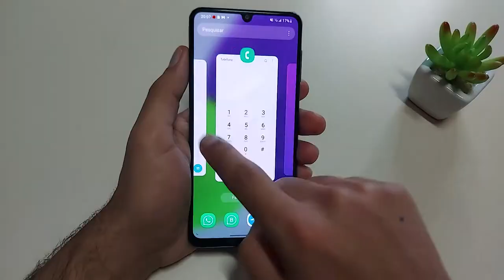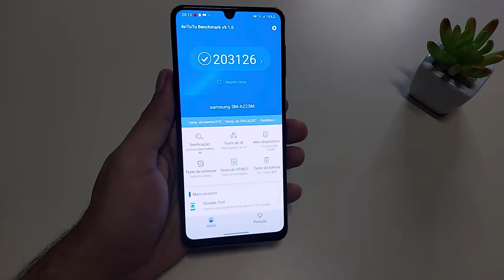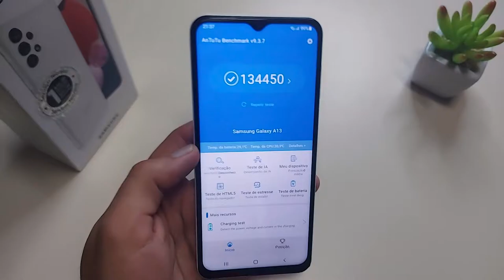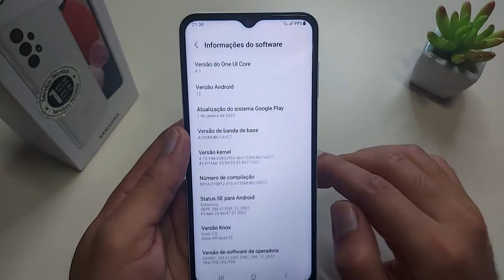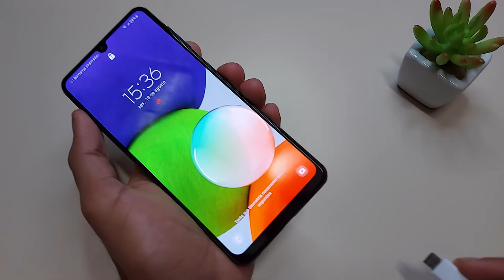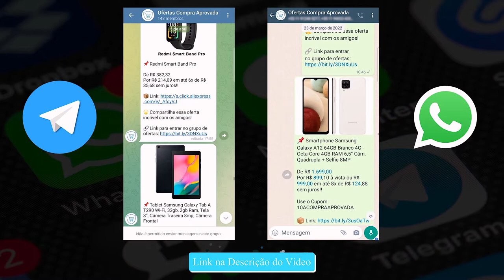Quais as diferenças do Galaxy A13 vs A22 vs M22?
✔️✔️Adquira em LOJAS QUE INDICO ⬇️⬇️

✔️✔️Galaxy A13

➡Amazon BR ➽

✔️✔️Galaxy A22